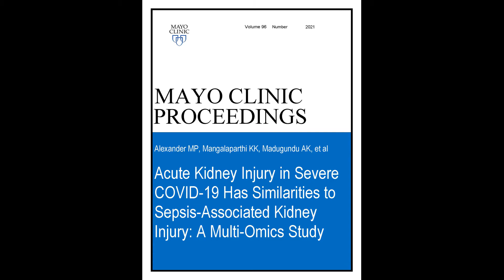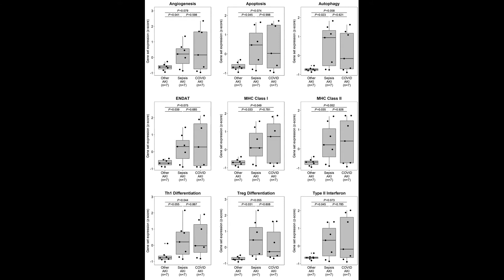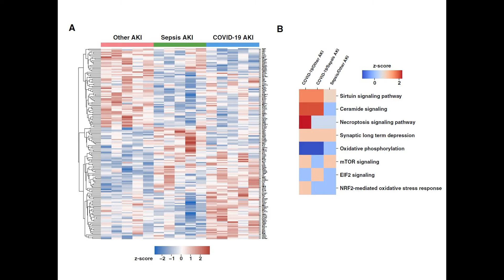AKI in COVID-19 Similar to Sepsis-AKI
Dr. Timucin Taner, a Transplant Surgeon and Immunologist and Dr. Mariam Priya Alexander a Renal Pathologist, both at Mayo Clinic in Rochester, MN, review their article appearing online and in an upcoming issue of Mayo Clinic Proceedings where they find Acute kidney injury is a common complication of the COVID-19 disease, contributing to significant morbidity and mortality associated with this disease and novel use of multi-omics, detailed analysis of spatial architecture and tissue-based immunophenotyping, will pave the way to perform similar molecular analysis in different disease conditions relating to immune mediated renal injuries in both native and transplant settings.